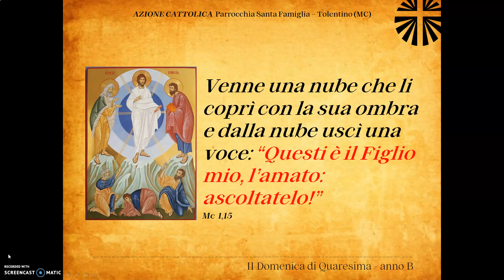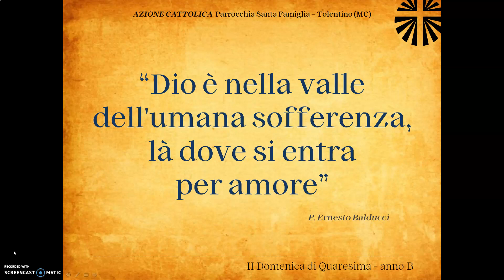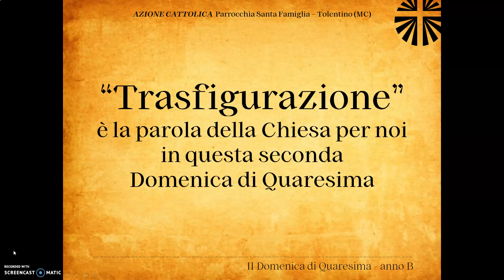TRASFIGURAZIONE - II Domenica di Quaresima B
Una parola proposta dall'Azione Cattolica Adulti della Parrocchia Santa Famiglia di Tolentino per camminare insieme in questo periodo di Quaresima (anno B)